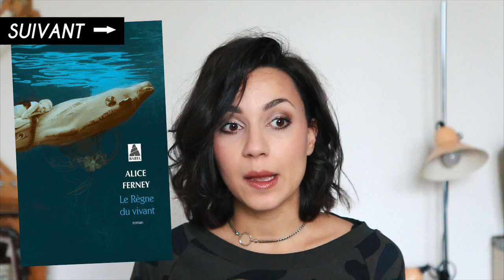HEART, SOUL & MIND | Lecture, série, musique... | Coline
Nouvelle petite fournée des choses qui ont fait du bien à mon coeur, à mon âme et à mon esprit...

✘ VIDÉOS PRÉCÉDENTES ✘

▸ s n a p c h a t ▸ eppcoline

• La Nuit avec ma Femme / Samuel Benchetrit

• Le Règne du Vivant / Alice Ferney

• La Poudre avec Garance Doré

✘ JE PORTE ✘

• Combinaison Gstar RAW (ancienne co.)

• Collier Vanessa Mooney